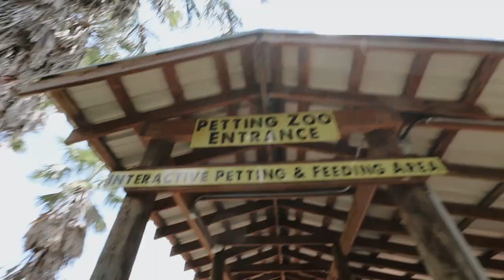DAYS IN MY LIFE: wild florida, starbucks pup cup + peeing in the car..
In this vlog I celebrate my dog's Birthday. We have a dog photoshoot. The next day I celebrate my friend's Birthday and we go to a drive-thru safari at Wild Florida. I had to pee so so bad, I had to pee in a cup in the car LOL! Then we go to see the animals and the petting zoo!

❥  Alex